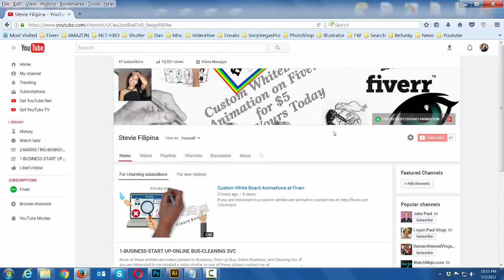White Board Animation